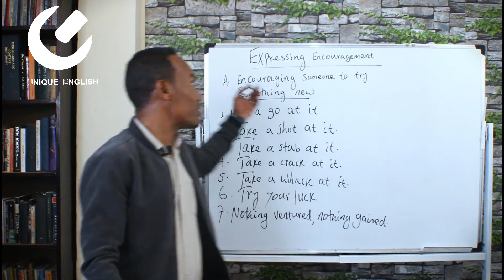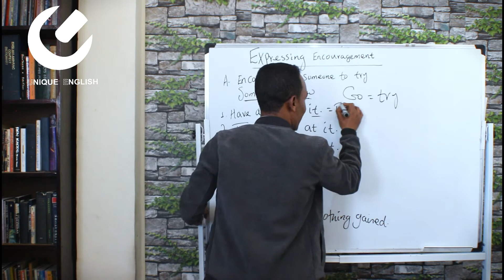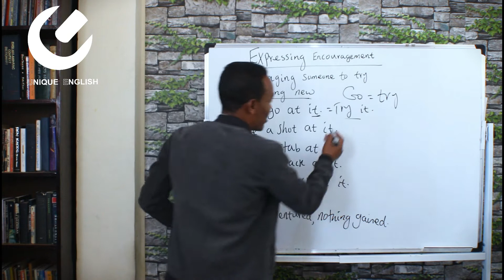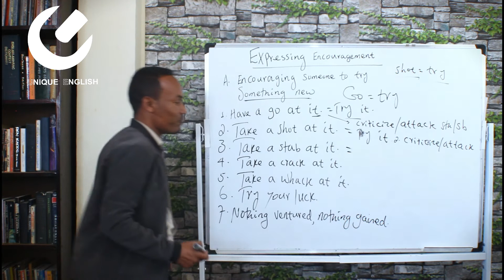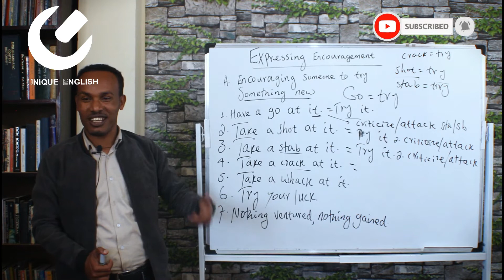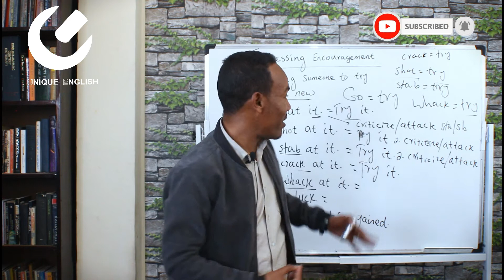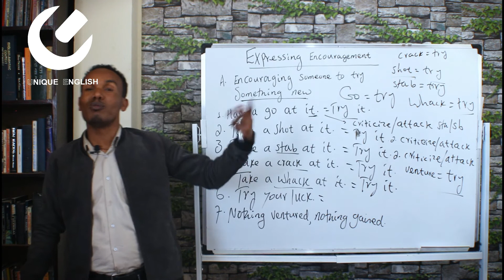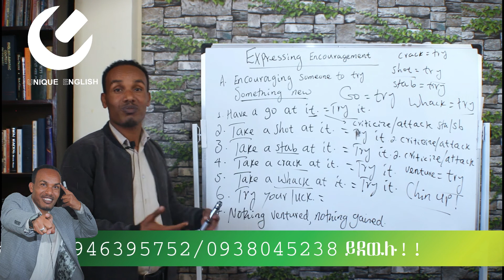94.Expressing Encouragement/አንድን ሰዉ ስናበረታታ/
This video is about expressing encouragement.

These are the most frequently used sentences while expressing encouragement